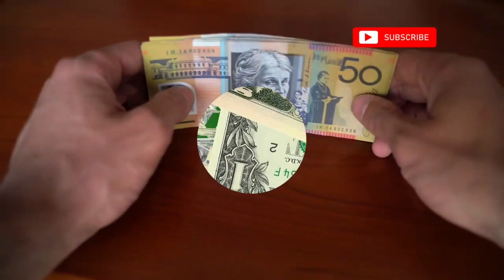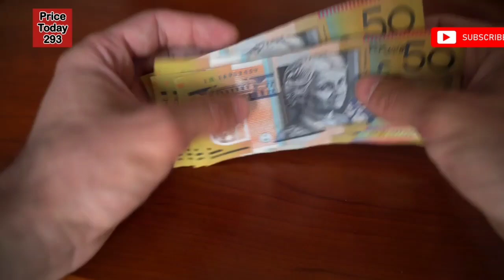dollar rate today | dollar rate today in pakistani rupees| dollar price in pakistan today